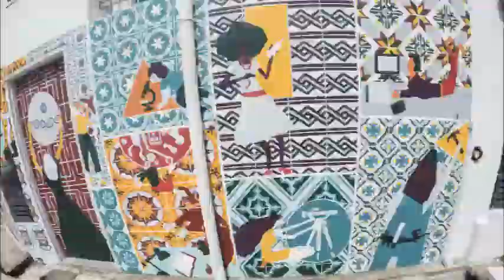Sofa Harakiri | Singapore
Timelapse of the painting progress of my latest mural in Singapore.

This project was very special for me not only because of all the hospitality, trust and support I received from the staff of the Tribe Theory Startup House, but also because I got the chance to make a statement in a public space about a topic what I find important.

Singapore is living it's time now when public art started to find it's place on the streets, and besides all the simply visually comforting pieces, you can find here many murals what referres to history and aspects of local life. However, by walking around in the first days after my arrival I found confusing to see all the beautiful artwork around, introducing the great man of Singapore who turned the country into the place what we see today, and not finding a simple piece celebrating women. So I decided to make a tribute for all the strong, smart and hardworking woman who contribute to everyday's life with just as much effort as man, even tho their voice is not heard that often. I hope to balance a bit the representation of all genders in public spaces with this artwork, and give support for the living and upcoming generation of women who sees this mural by passing by.